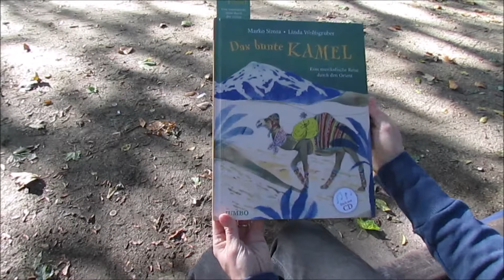Marko Simsa, Linda Wolfsgruber: Das bunte Kamel - Blick ins Buch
Eines schönen Morgens irgendwo im Orient macht sich das Kamel auf, um die Welt kennenzulernen. Im Trubel des Basars, auf schneebedeckten Berggipfeln und auf einem Dorffest gibt es viel zu entdecken. Neue Freunde geben dem Kamel bunte Erinnerungsstücke und Lieder aus ihren Heimatländern mit auf den Weg.

Marko Simsa, Linda Wolfsgruber und die Musiker Marwan Abado, Salah Ammo und Amirkasra Zandian zeigen den Lesern und Hörern wie im Libanon, in Syrien und im Iran gesungen, gegessen, gelernt, eingekauft und musiziert wird.